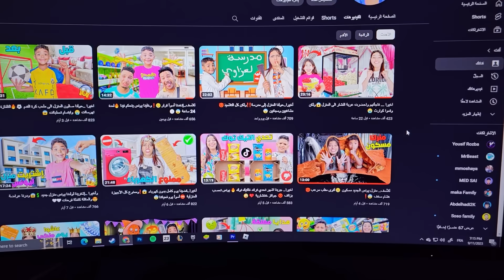أخيرا.. جربنا اغرب خدع تيك توك | حقيقة ولا كذب؟❗وفالأخير وقع إنفجااار💥